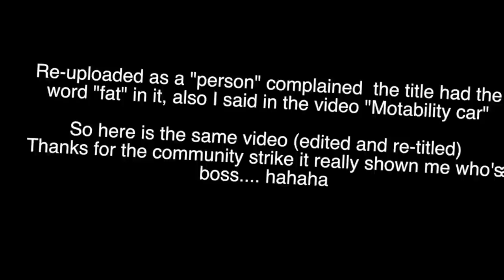Trucker Jay in the UK:Abusive Driver ( KAREN )